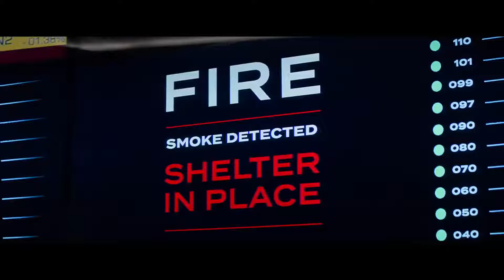RASCACIELOS: RESCATÉ DE LAS ALTURAS TRAILER OFICIAL ESPAÑOL LATINO